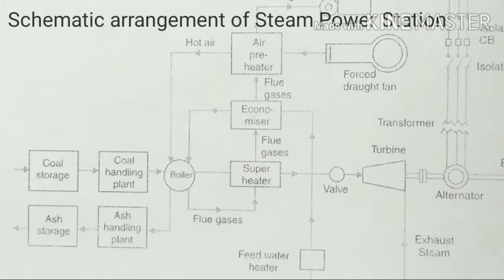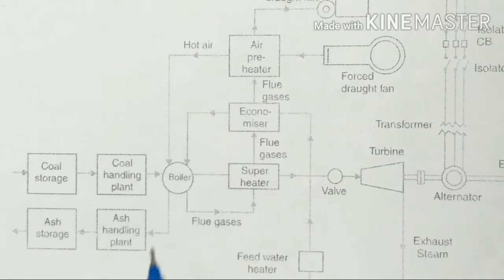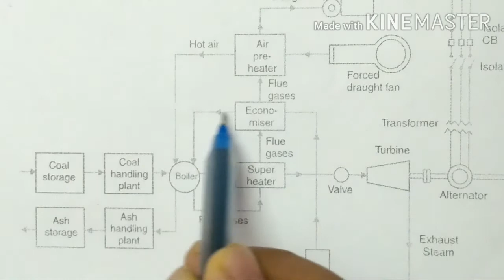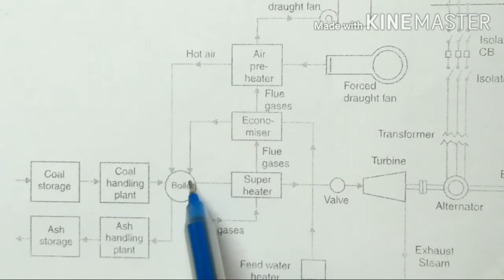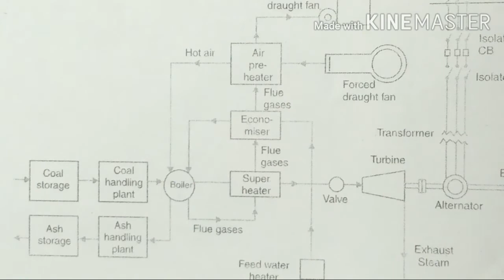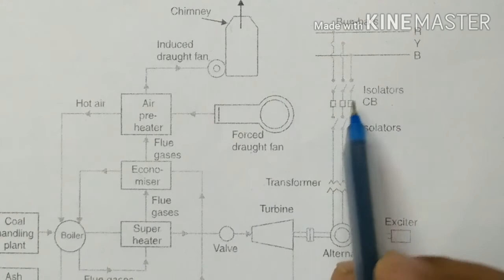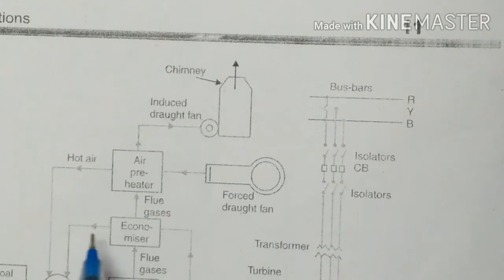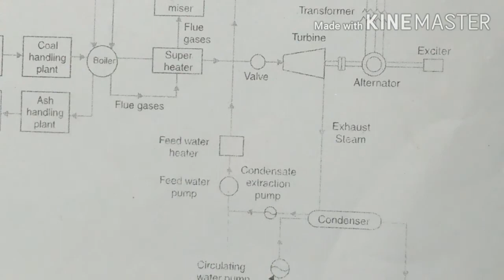POWER SYSTEM - Schematic Arrangement of Steam (Thermal)Power Station in Gujarati (LECTURE - 21)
This video is useful for ITI- ET& WM and Diploma Electrical Engineering students.